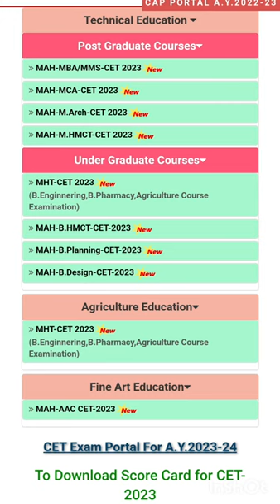MHTCET 2024 😊 BOARD ELIGIBILITY CRITERIA 😎